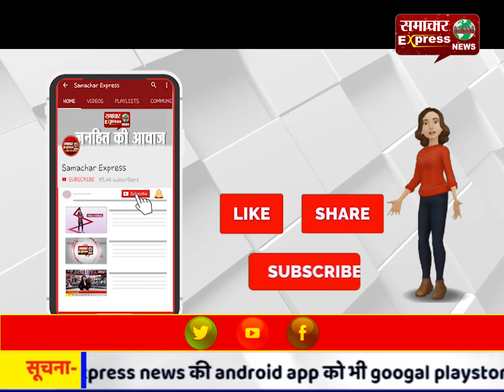शहीद स्मृति दिवस पर शहीदों के परिवारों को किया सम्मानित